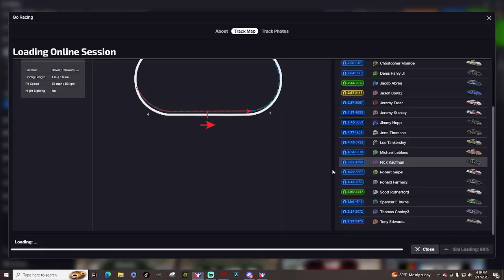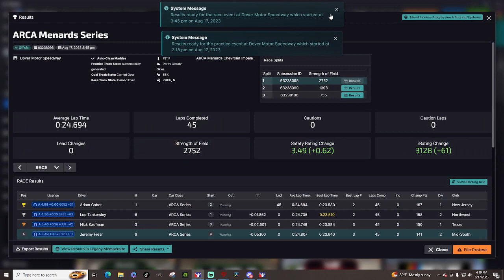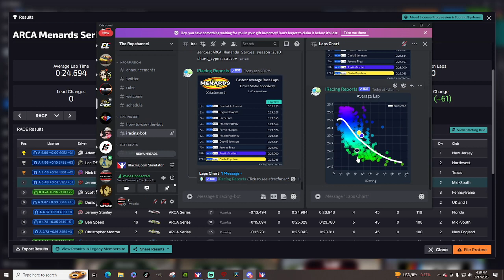Feeling Better-ARCA at Dover (attempt 2) on iracing.com